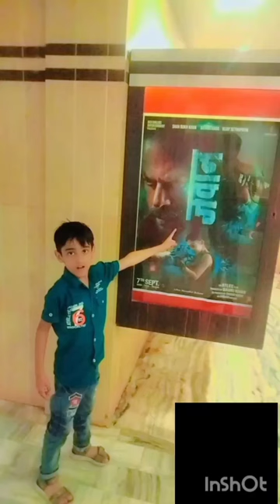Jawan trailer 2023